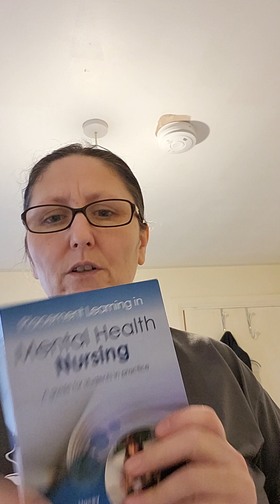😅 Got attacked in aldi ... by a box